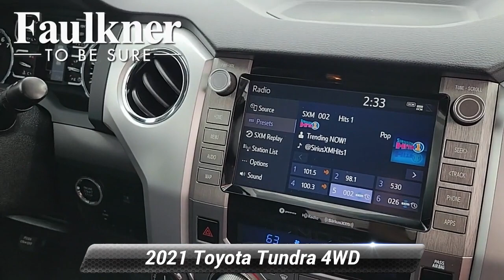Certified 2021 Toyota Tundra 4WD SR5, Harrisburg, PA MX026235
Remote Start, Running Boards, Non-Smoker, 38 Gallon Fuel Tank Capacity, 3-Passenger Front Bench Seat, 4.30 Axle Ratio, 9 Speakers, ABS brakes, Active Cruise Control, Air Conditioning, Anti-Theft Immobilizer w/Alarm, Bedside TRD Off Road Decal, Compass, Dual front impact airbags, Electronic Stability Control, Emergency communication system: Safety Connect with 1-year trial, Fabric Seat Trim w/TRD Off Road/TRD Sport Packages, Front anti-roll bar, Front Bucket Seats, Front Center Armrest w/Storage, Front Door Smart Key System, Front reading lights, Heated door mirrors, Illuminated entry, LED Headlights w/Black Sport Trim, Low tire pressure warning, Overhead console, Panic alarm, Power steering, Push Button Starting System, Radio data system, Rear reading lights, Remote Connect, Remote keyless entry, Safety Connect, Service Connect, SiriusXM Radio, SR5 Upgrade Package, Traction control, Trail-Tuned Bilstein Shock Absorbers, TRD Off Road Floor Mats, TRD Off-Road Package, Urethane Tilt/Telescopic Steering Wheel, Wheels: 18"Split 5-Spoke TRD Off Road Alloy, Wide Angle LED Front Fog & Driving Lights. CARFAX One-Owner. Certified.Midnight Black Metallic 2021 Toyota Tundra SR5 4WD 6-Speed Automatic Electronic i-Force 5.7L V8 DOHC 32V LEVToyota Certified Used Vehicles Details:* Warranty Deductible: $0* Vehicle History* Powertrain Limited Warranty: 84 Month/100,000 Mile (whichever comes first) from TCUV purchase date* 160 Point Inspection* Limited Warranty: 12 Month/12,000 Mile (whichever comes first) from TCUV purchase date* Limited Comprehensive Warranty: 12 Month/12,000 Mile (whichever comes first) from certified purchase date. Roadside Assistance for 7 Year / 100,000 Mile* Roadside Assistance* Transferable Warranty

[RLVID:5520:7836406fe229a41e:ecc52e42599c25c7:1]